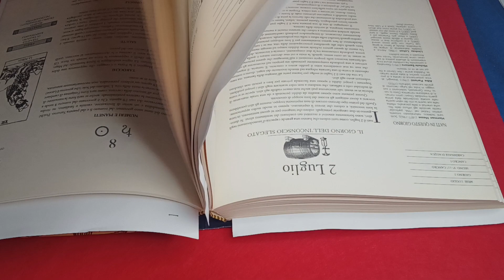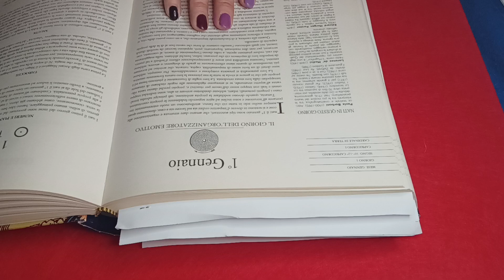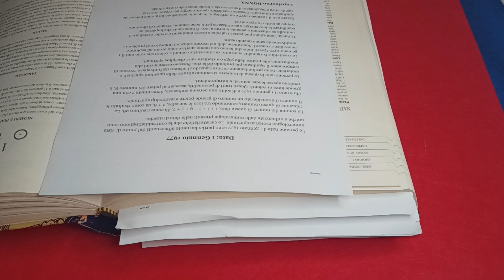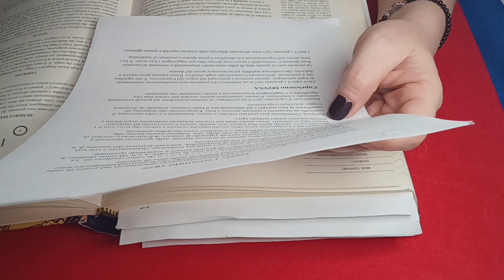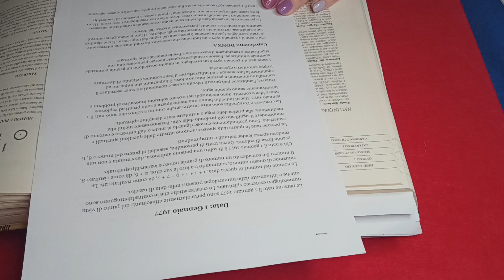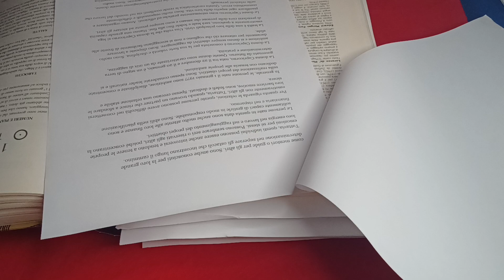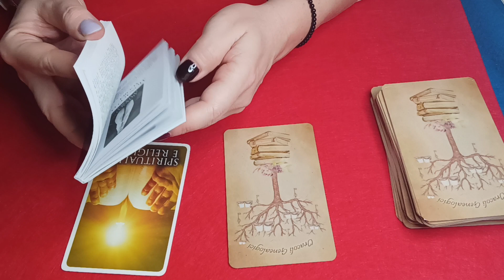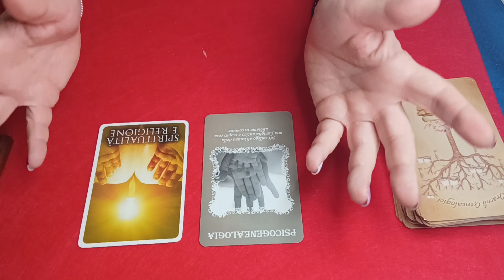🔮Per i nati il 01 Gennaio 1977 ☀️ - ✨ Segno Zodiacale